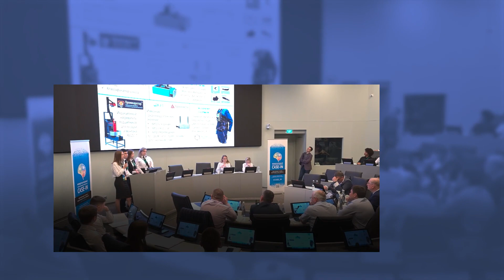Автопробег «Газ в моторы – 2022» в Якутии и другие итоги дня - коротко